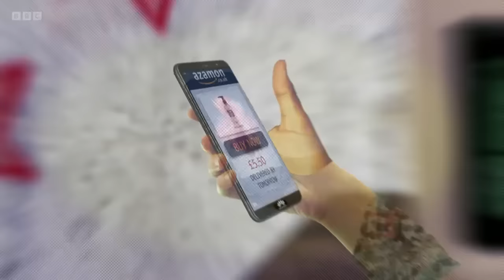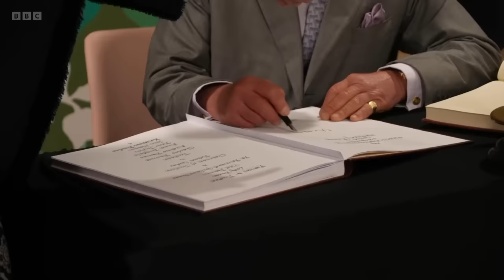Have I Got News for You S66 E5. Jo Brand. 3 Nov 23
Jo Brand is host, with guest panellists Feargal Sharkey and Zoe Lyons, joining team captains Paul Merton and Ian Hislop.